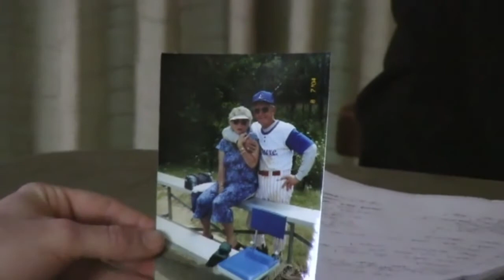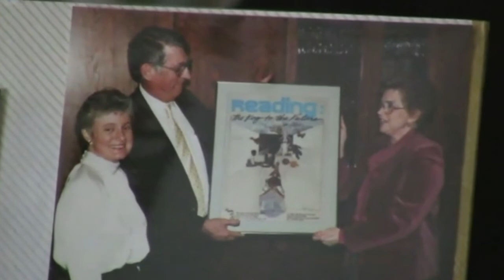Carolyn Jane Blough Part 3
Blough Carolyn Jane. Hold on to your hats on this one everyone! We have a special addition for you! This little lady sat down with us on different occasions thru the years for our interview- this will give you an insight of her first talk with us years ago (airing this Sunday, January 26th) then a bit after that, another one on how she’s doing with her family growing and moving all over (airing Sunday, February 2nd) to the most recent; (airing Sunday, February 9th) reflecting on living as she is: a strong willed, creative, passionate woman about keeping Lowell’s History alive. Volunteering spanning thru the years with Teaching, Showboat and Lowell Museum renovation.